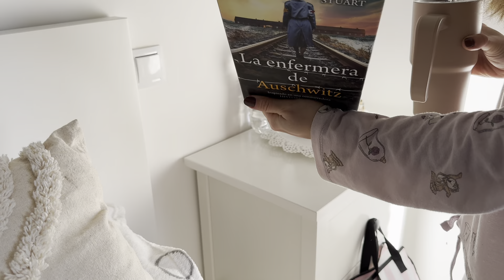VLOG (UN SÁBADO CONMIGO) 🫶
LINKS AL BRONCEADOR DE ANGLICOLOR:

GRACIAS POR TU TIEMPO Y NOS VEMOS EN EL SIGUIENTE VÍDEO🫶